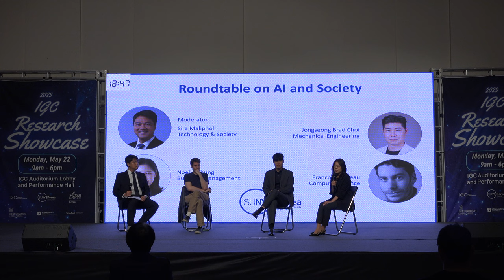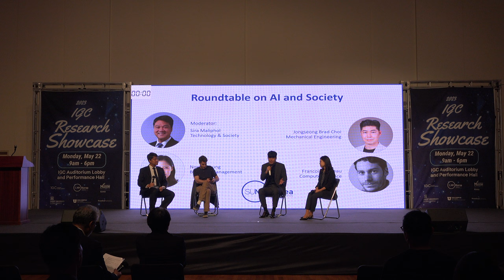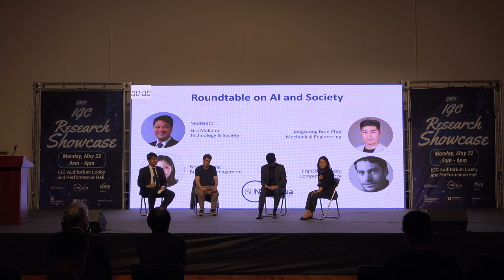[FULL][ENG] SUNY Korea Roundtable on AI and Society